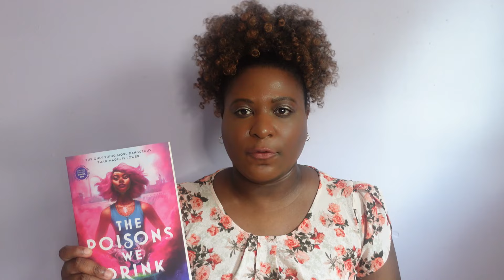Black YA SFF is FLOPPING!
Please note this video is to discuss the issue surrounding Black YA SFF currently with many authors being told their books are underselling and some authors having to part with their publishers.

Amazon Wishlist